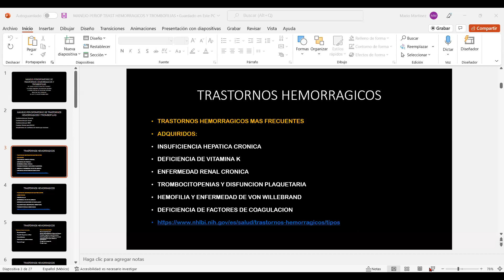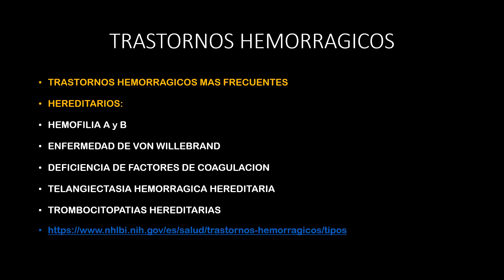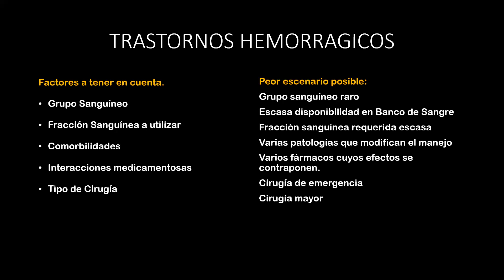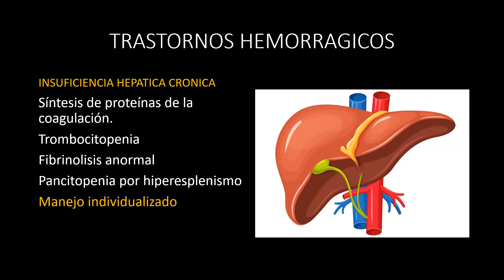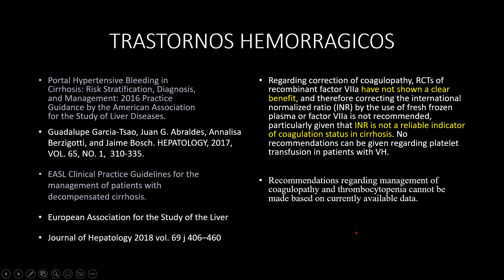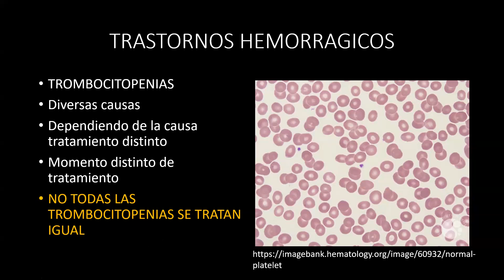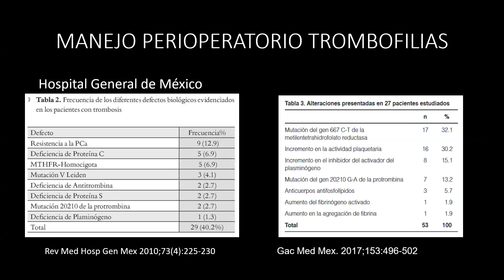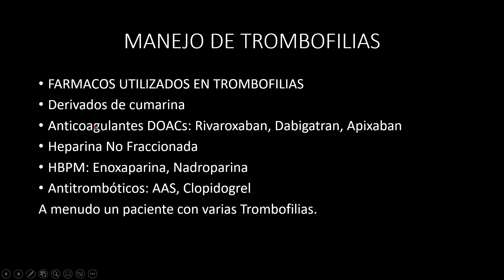MANEJO PERIOPERATORIO DE LOS TRASTORNOS HEMORRÁGICOS Y TROMBOFILIAS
Dr. Mario Alberto Martínez Ramirez
16 de septiembre del 2022